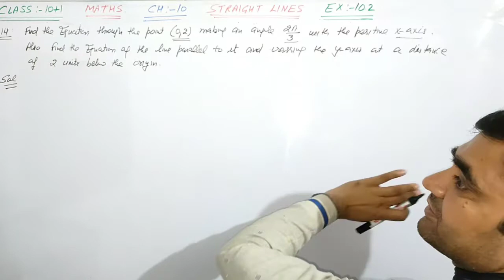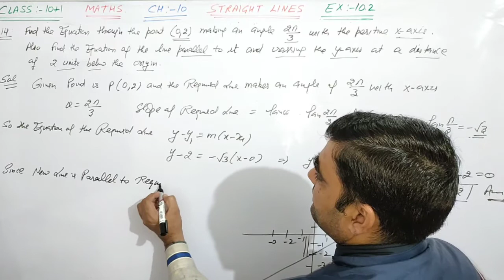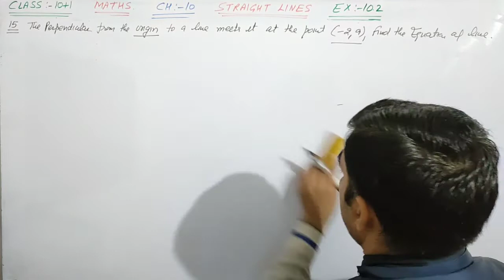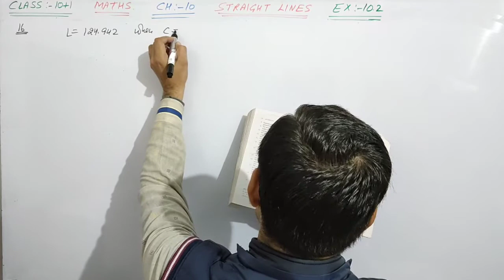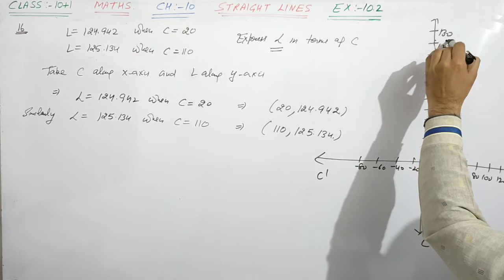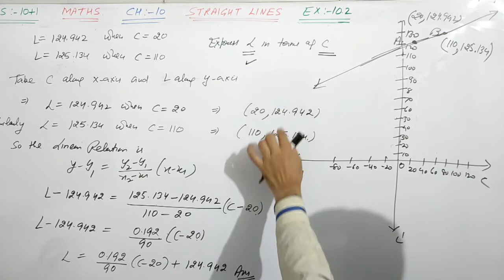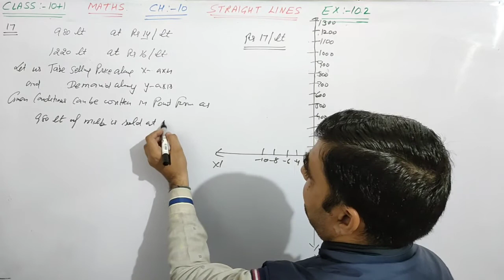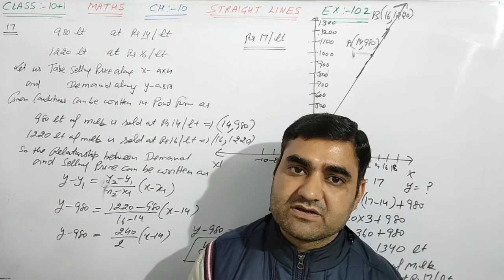CLASS-11 MATHS. EX-10.2 Q.NO. 14 to 17 NCERT || STRAIGHT LINES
CLASS-11 MATHS NCERT CH-10 STRAIGHT LINES